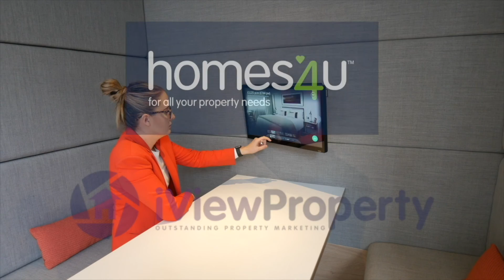Caen Avenue, Moston homes4u Video Tour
Video tour of a 3 bedroom home on Caen Avenue in Moston, by homes4u estate agents.